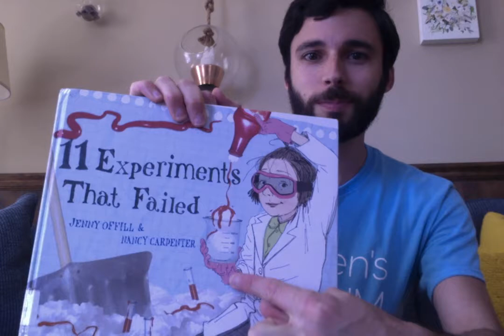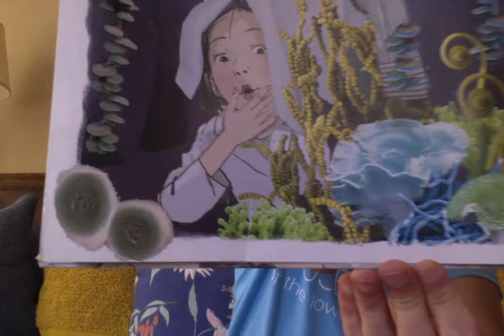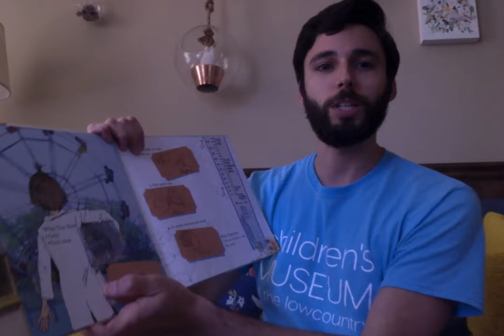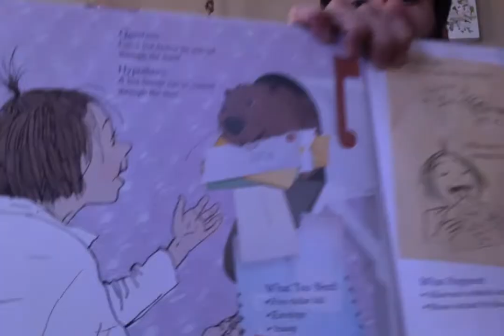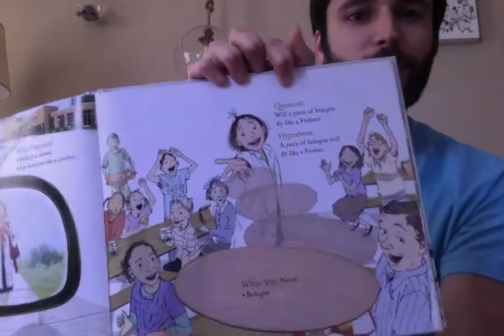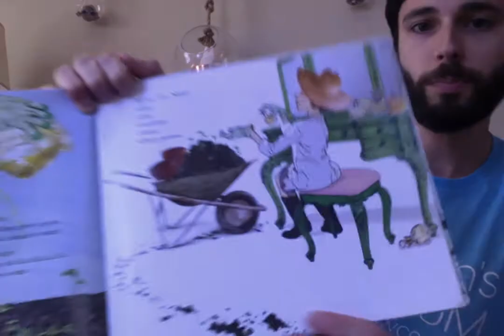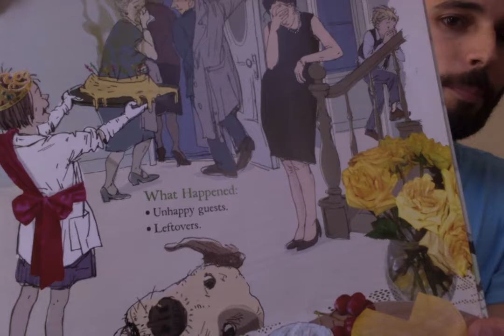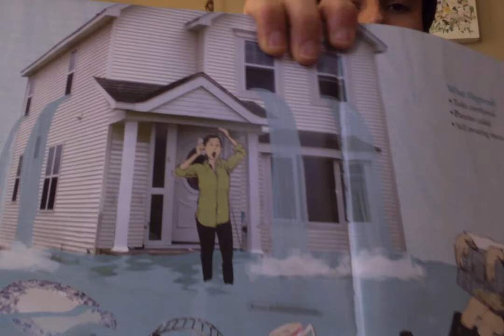Mr. Kevin Reads '11 Experiments that Failed'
Join Mr. Kevin as he reads '11 Experiments that Failed', by Jenny Offill and illustrated by Nancy Carpenter. Read along to see how the little scientist makes hypotheses and conducts her experiments!